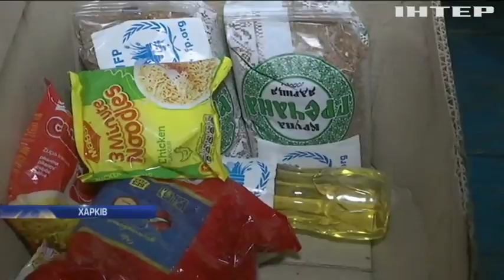Новости 7:00, выпуск за 16 февраля 2018 года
Дивіться у цьому випуску: У Харкові продовжено ліквідацію аварії на тепломагістралі. Селище Луганськ обстріляли з гармат та великокаліберної артилерії. Олімпіада-2018:у Пхьончхані завершилась зимова Олімпіада.